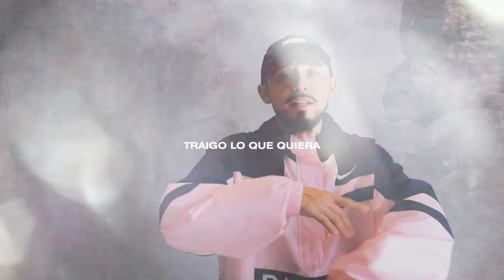EMONE SKILLZ - SPIRITUAL TEKNOLOGY Visualizer Prod. JESTEINRITMOS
SPIRITUALTEK EP OUT NOW
A Creative Beast ™ Film
Camera By Acsa Achurra
Mix & Master: Jesteinritmos
Filmed with iPhone13Pro